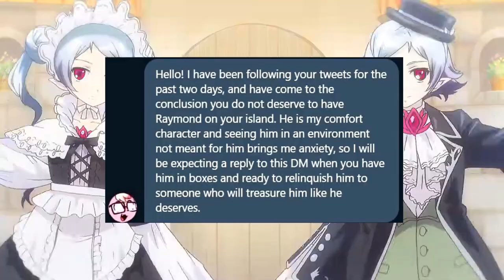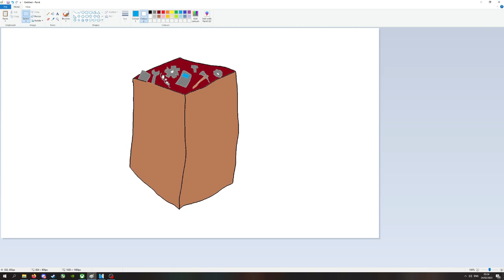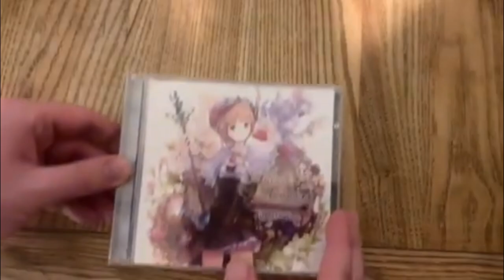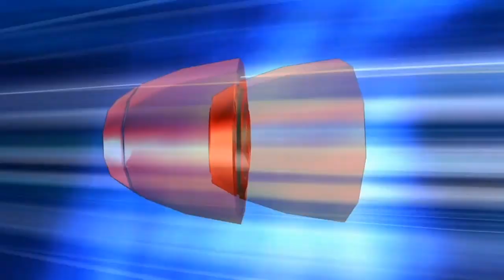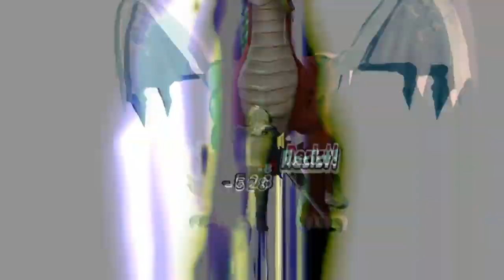Atelier Taught Me How to Love "Comfy" Games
I've been playing Atelier Rorona and Totori and I gotta say I love them and I finally get why this series resonates with people so much, they even taught me how to appricate games I wouldn't normally play

Like or Dislike to help me fight the ALGORITHM